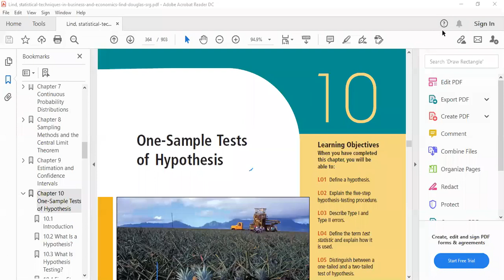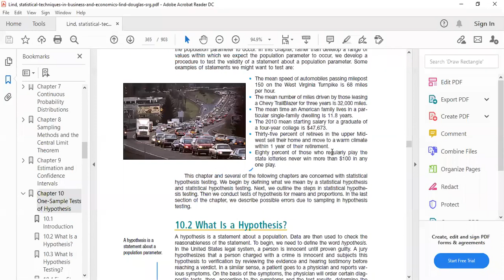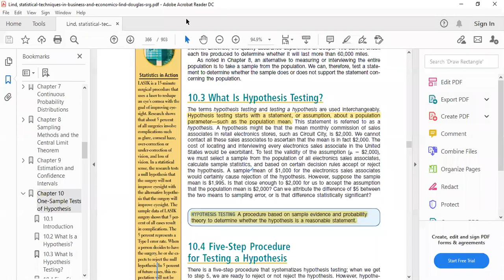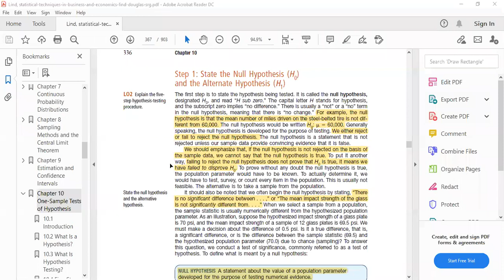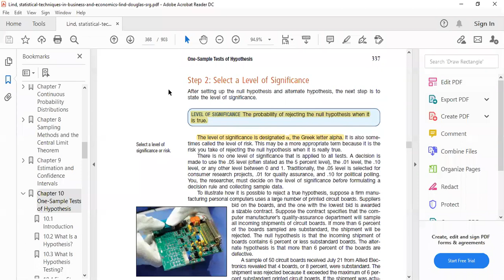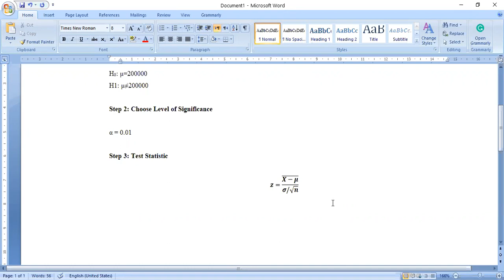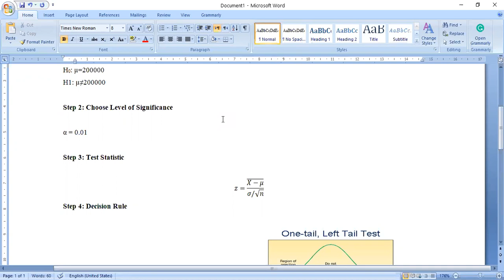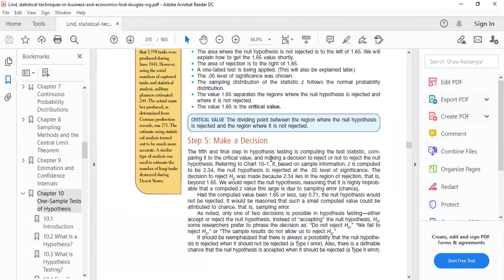One Sample Test of Hypothesis, Hypothesis Testing, 5 Steps Procedure